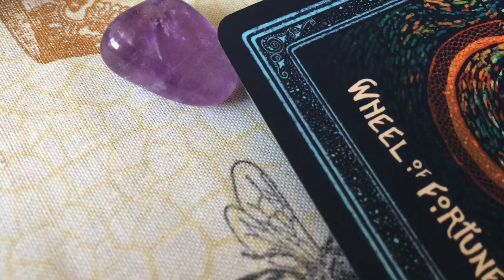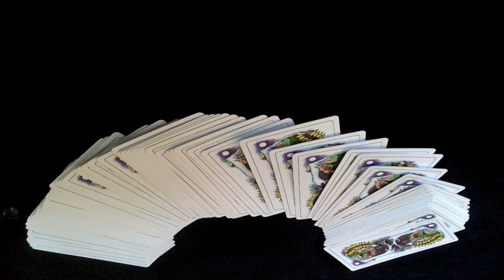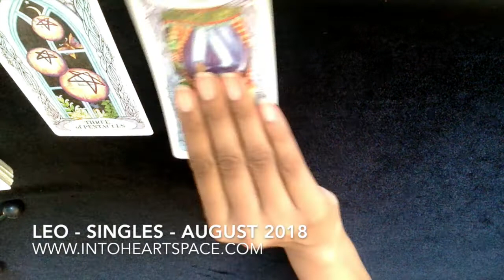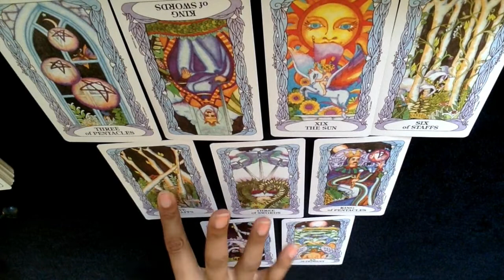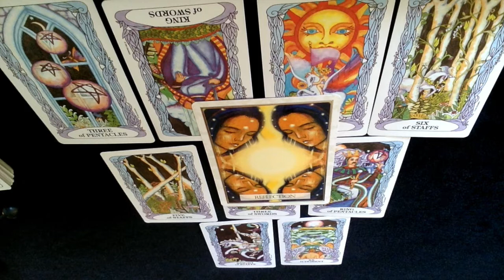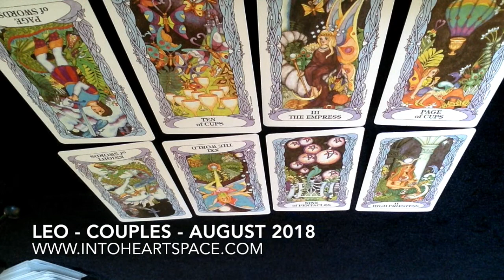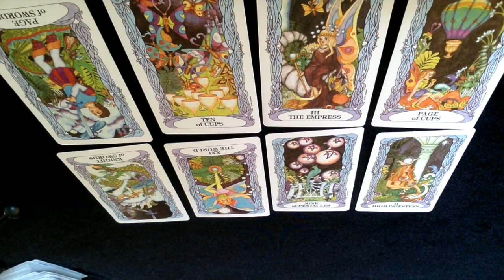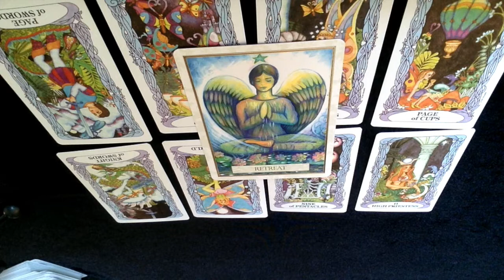Happy Birthday, LEO!! : AUGUST 2018 : LOVE READING - SINGLES & COUPLES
SCHEDULE A READING TODAY! NEW READINGS ADDED!

Universal Love Healing Oracle Cards by Toni Carmine Salerno